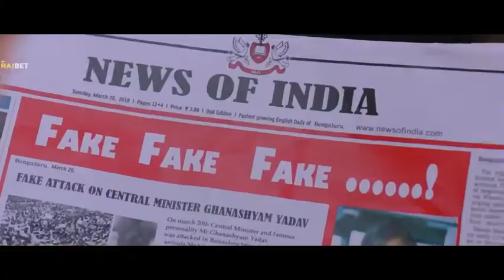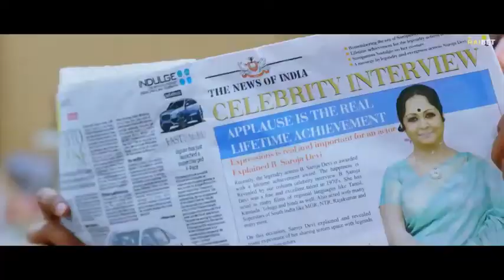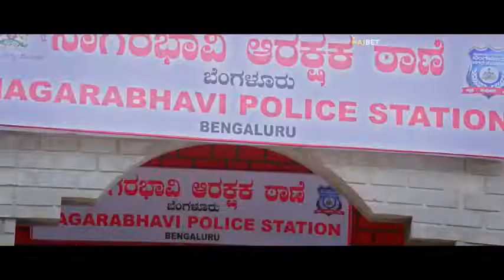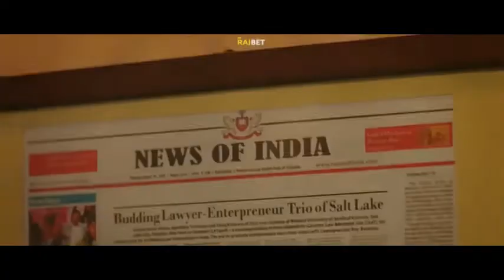New Released Super Hit Movie Hindi Dubbed - South Indian Best Movies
space
james webb
jwst
james webb discovery
solar system
funny
proxima centauri
funny videos
nba
james webb new images
james webb new image
james
proxima b
james webb telescope proxima b
james webb update
james webb aliens
proxima b radio signal
space videos
lebron james
los angeles lakers
webb telescope
debate
james webb trappist
interview
james charles
makeup artist
proxima b aliens
covergirl
coverboy
cute
easy makeup
how-to
reviews
tutorials
beauty tips
hacks
beauty
sister
nasa
space news
james charles x morphe
guru
lips
science
universe
beauty hacks
makeup routines
makeup 2020
james webb proxima b
tik tok beauty hacks
technology
james webb telescope terrifying discovery
johnson
james lavish
preston pysh
morphe
sisters apparel
mua
chris bumstead
bodybuilding motivation
lifting
bodybuilding
famous
hollywood
humor
funny video
soul songs
jokes
rnb soul
soul music
exoplanets
aliens
joke
classic soul music
trappist-1
cbs
you curious
youcurious
projectjamesify
jamesify
game
gaming
gameplay
undisputed
celebrities
economy
basketball
celeb
celebrity
shannon sharpe
reaction
comedian
lbc
lbc live
watch lbc
comedy
interviews
politics news
british politics
uk politics live
live debate
current affairs 2020
nasa discovery
brexit
coronavirus explained
covid 19
corona
boris johnson
coronavirus speech
farage
james o’brien
iain dale
nick ferrari
prom makeup
truss
liz truss
sunak
andrew marr
marr
o'brien
trans
late night show
woke
culture war
anton petrov
late night
elon musk
james webb telescope discovery
corden
james corden
physics
late late show
the late late show
got talent
agt 2022
sara james
sports
el chiringuito
chiringuito inside
chiringuito jugones
pedrerol chiringuito
sun
news
the space wind
james webb jupiter
jwst theory
lyrics
music
discoveries
soosh
politics
the good melodies
jwst discoveries
stephen hawking
elections 2022
citizen nipashe
otile brown
sautisol
watch live citizen tv
livestream citizen tv
stream citizen
stream ntv
eric omondi
entertainment
videos
trending
diaspora
america
usa
breaking news
live events
live stream
the standard
nairobian
nairobi news
raila odinga
william ruto
uhuru kenyatta
live news
ntv kenya
citizen kenya
citizen tv kenya
ktn
ktn news kenya
ktn kenya
kenya news
james webb mirror damaged
proxima centauri through telescope
multiverse theory
stephen hawking theory
parallel universe
james webb proving
alien life james webb
proxima b planet
jwst documentary
general elections in kenya
jimmy
jimmy caan
superman
james kahn
james cahn
james con
stern show
howard stern interviews
howard stern show
htvod
hss
siriusxm
baba booey
gary dell'abate
fred norris
robin quivers
howard stern
the howard stern show
lyric video
nfl
tgm
agt semi finals
vocal coach reacts
voice
vocal training
independant artist
new music
hip hop 2022
rap music video
music video
christian rap 2022
christian rap
christian music
america divided
covid
kyle rittenhouse
jimmy levy
hi-rez
mesus
burden
dax
snowflakes
hip hop
football
adam calhoun
maga
brandon tatum
candace owens
tom macdonald
conservative rapper
conservative music
conservative twins
conservative rap
christian hip hop
conservative hip hop
bryson gray
tyson james
losing fitness motivation
lost gym motivation
losing gym motivation
post show depression
post show rebound
sooshbrah
alphaland gym
christian guzman
gym motivation
olympia
training
physique update
show day vlog
fitness motivation
bodybuilding prep
full day of eating
american football
bulking
classic physique
fitness vlog
physique
vlog
powerlifting
anthony mantello
lexx little
david laid
james english
scientists discover
nasa discovers
most recent nasa discoveries
new nasa discoveries
amazing nasa discoveries
recent nasa discoveries
nasa discoveries
most incredible recent space discoveries
most amazing space discoveries
most incredible space discoveries
most recent space discoveries
amazing space discoveries
new space discoveries
recent space discoveries
space discoveries
compilation
mind
your
blow
to
mysteries
sport
recent
incredible
most
the big bang theory
big bang theory debunked
big
how the big bang happened
how big bang happened
happened to big bang
happened
before the big bang
the big bang never happened narrated by neil
the big bang theory never happened